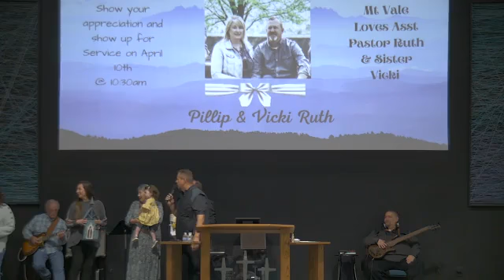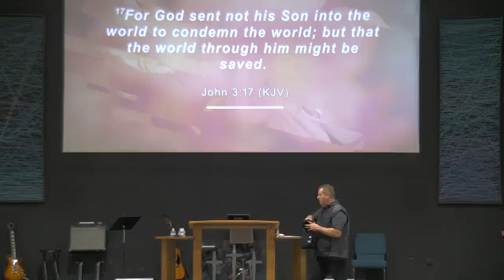Sunday Morning Worship 4-10-22\ When the Stones Cry Out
Mt. Vale Church of God |
Date: 4-10-22
Message/Topic: When the Stones Cry Out
Scripture:
Speaker:  Pastor T.H. Ferrell
Copyright License #2707037 | Streaming License #20809354 | CCLI (Christian Copyright Licensing International)

Vale Church YouTube channel to stream our latest messages, your favorite sermons from the past, and much more.

To sow into this ministry with your tithe and offering:
TEXT-TO-GIVE:
     * Text dollar amount [space] tithe to 84321 {Example: 50 tithe}
     * Text dollar amount [space] general to 84321 {Example: 50 general}

Have you been blessed by this service, need prayer or just want to stay updated with the latest happenings at Mt. Vale? If so, we want to hear from you!

"A Healing Church for a Hurting World"